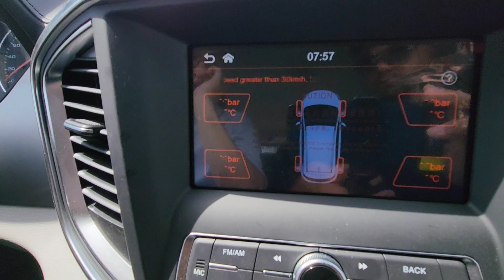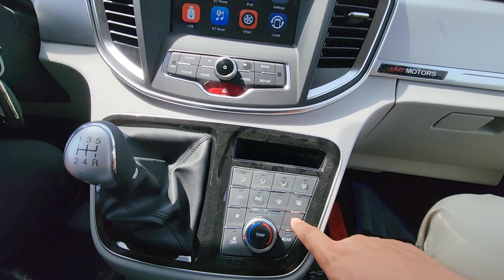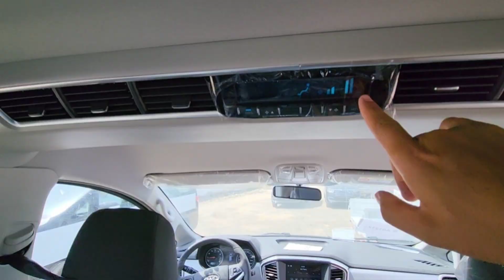Tell ☎️ 91.011.44.22.Abdumo'min JAC M4 11 kishilik TOSHKENT MOTORS KAMOLIDDIN.UZ AVTO Жак м4